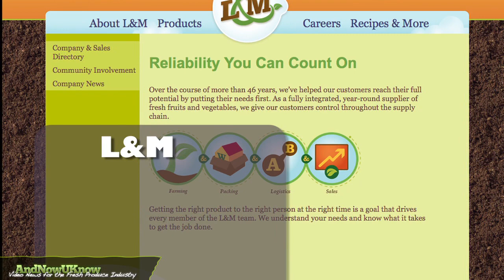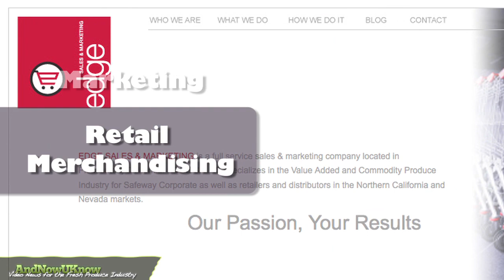AndNowUKnow: Giumarra, L&M and Edge Sales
Good news for California guacamole lovers: avocados will now be even fresher! Giumarra Agricom International just hosted the grand opening of its new avocado packaging facility in Ventura, California. By minimizing the crop's transport, Giumarra will ensure fresher products and decrease its carbon footprint. The center's new business development manager, Tom Vaughn, said, "We want to be a strong part of the northern avocado growing community, and having a facility in Ventura allows us to interface with our growers."

L&M has a new exclusive marketing relationship with Washington-based grower, Eakin Fruit. The deal means that L&M can now add Italian Prunes, Empress Plums, and President Plums to its extensive repertoire of product offerings. The company has been expanding rapidly, this being their fourth partnership with a shipper within the past three years. Richard Gonzales, General Manager of the Washington Division, stated, "It's about building our business with the right suppliers and the right customers to create a true win-win for both the customers and for the growers."

Edge Sales & Marketing is announcing the addition of Teresa Estrada as Safeway Account Manager. Ms. Estrada will assist in the areas of business management, account management, analytics, marketing, and retail merchandising. Estrada has worked as National Account Manager for Red Bull, Corporate Brands Marketing Manager for Safeway, and most recently as Senior Leadership Manager for Nestle/Dryers. President Brad Raffanti stated quote, "When the opportunity came about to add a talented individual such as Teresa to our business management team, we needed to make the move." Congratulations and good luck!